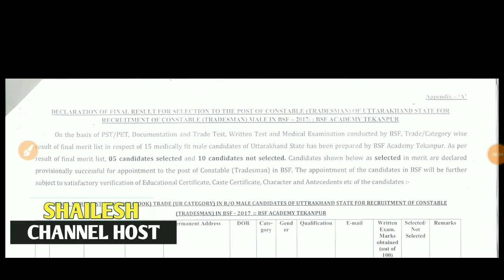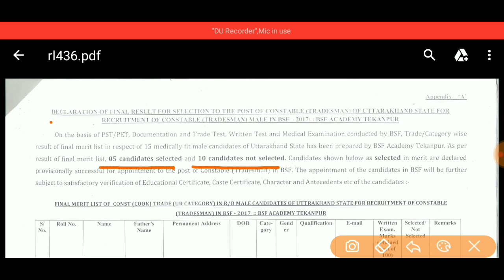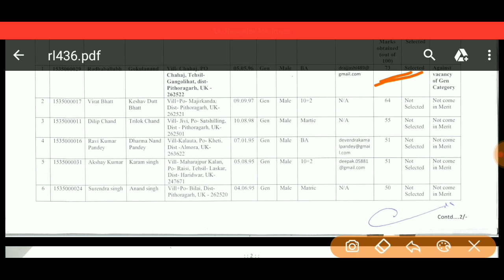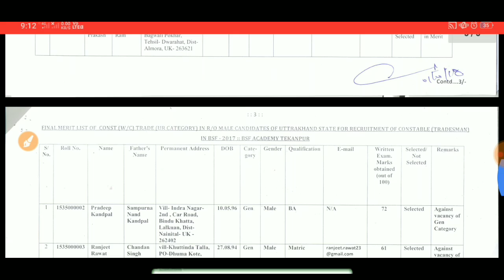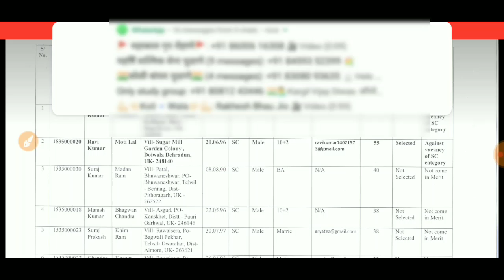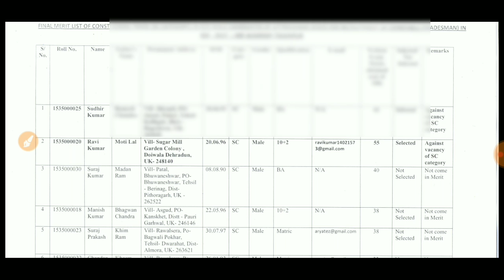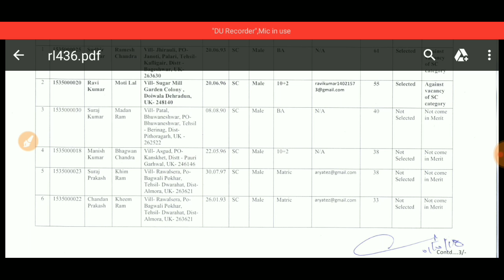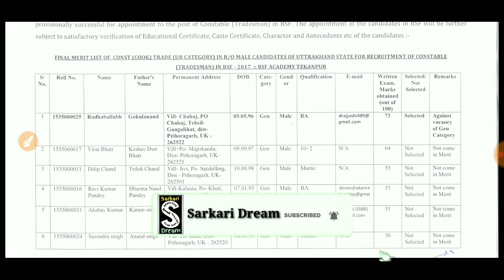Bsf Tredsman final merit list 2017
Bsf Tredsman final merit list 2017 | Bsf Tredsman final Cutt off 2017 | BSF tradesman Final Merit list 201718

Bsf Tredsman final Cutt off 2017
BSF tradesman Written Cutt off
BSF constable Tredsman
BSF tradesman Written Question Paper

हेलो दोस्तों मेरा नाम Shailesh है और मेरे युटुब चैनल Sarkari Dream में आप लोगों का स्वागत है

दोस्तों मैंने आपके लिए बहुत ही अच्छी बुक लिस्ट तैयार की है जिससे आप किसी भी एग्जाम की तैयारी कर सकते हो आपको यहां पर जीके रिजनिंग मैथ हिंदी ग्रामर सभी रिलेटेड स्पेशल बुक्स की लिंक मिलेगी तो आप को अगर इन बुक को खरीदना है तो दिए गए लिंक पर जाकर आप खरीद सकते हो तो मैंने लिंक दे रखी है नीचे आप भी इन्हें खरीदें ताकि आने वाले एग्जाम में आपको अच्छे मार्क्स आए

GK book.

reasoning Book.

hindi Grammar book.

math book.

science book.

दोस्तों में अपनी वीडियो किस मोबाइल से किस माइक और किस हेडफोन से सूट करता हूं मैंने उसकी लिंक डिस्क्रिप्शन में दे रखी है आपको अगर यह माइक मोबाइल खरीदना है तो आप खरीद सकते हो

My Mobile~

My mic ~

My headphone~